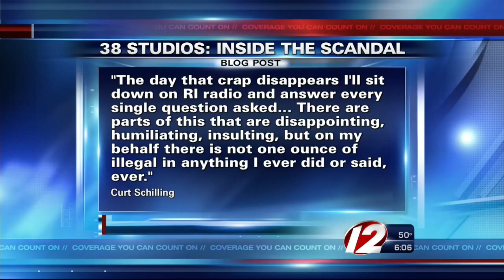Schilling Takes To Blog To Discuss 38 Studios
Curt Schilling said he will not testify while a civil suit is pending.